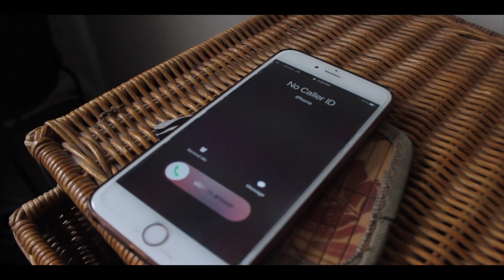Fatal Pt.1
This is a three part series film

The film is about a girl name Kalimah Smith who is being stalked by a caller that she doesn't even know. Will she survive this journey. Only way to find out is by following the three part series.